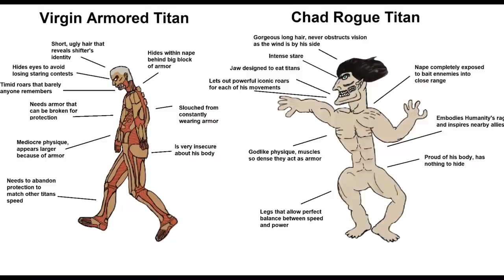La promesa de LEVI y ARMIN / Shingeki No Kyojin Manga Capítulo 136 "Devote Your Hearts"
Shingeki no kyojin Manga Capítulo 136 "Entreguen sus corazones" reafirma la promesa de Levi sobre Erwin acerca del final y la esperanza en un Armin totalmente desdibujado.

La nueva entrega de Attack On Titan está aquí. El nuevo episodio dibujado por Isayama que comienza el volumen FINAL del manga.